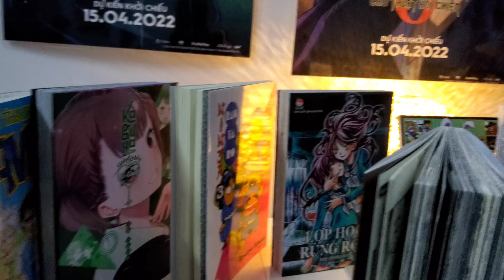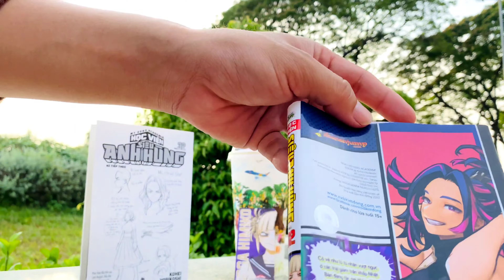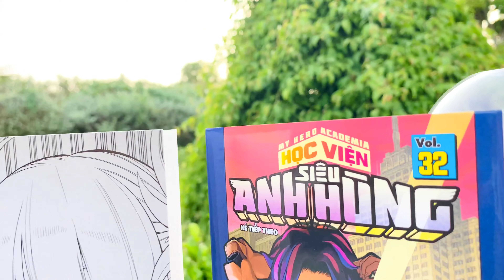[REVIEW #527] Học Viện Siêu Anh Hùng TẬP 32 KÈM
Có vẻ như lũ tù nhân vượt ngục ở các trại giam trên khắp Nhật Bản đang tác oai tác quái ở thành phố. Deku dần trở nên tơi tả sau khi bắt đầu hợp tác với những Siêu Anh hùng hàng đầu… Ư phư phư. Hãy cùng phá hủy cái thế giới khó sống và đáng ghét này hén.

Kohei Horikoshi

“Cảm ơn các bạn đã mua tập 32! Truyện đã bắt đầu bước vào hồi kết. Lâu hơn tôi nghĩ nhiều. Tôi sẽ tạo ra một đoạn kết thật tuyệt vời để mọi người không hối hận vì đã chọn đọc tác phẩm. Được vậy thì tốt quá, nhỉ? Ủa khoan…”